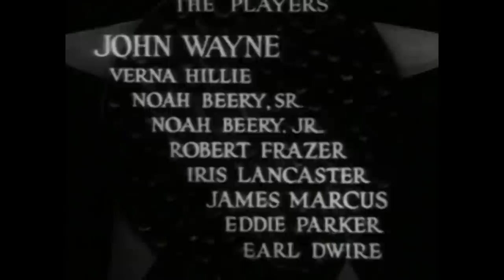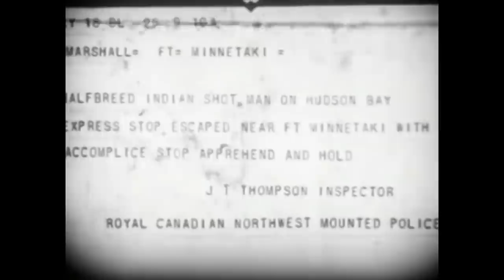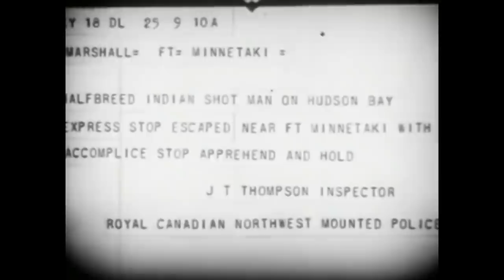John Wayne Cowboy Drama | The Trail Beyond (1934)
Rod Drew and Wabi try to find a girl who has gone missing. Rod also finds himself involved in a fight centred around a goldmine.

Film: The Trail Beyond (1934)
Director: Robert N. Bradbury
Writers: Lindsley Parsons
Production Company: Monogram Pictures
Cast: John Wayne, Verna Hillie, Noah Beery Sr., Noah Beery Jr.